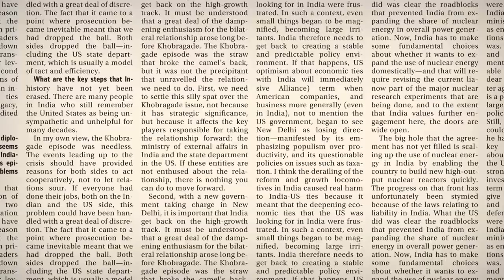Apollo tyres to invest Rs 5800cr over next 5 years!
Apollo Tyres to invest Rs 3800 crore in Hungary as vice chairman and managing director, Neeraj Kanwar aims for organic growth to expand the business.